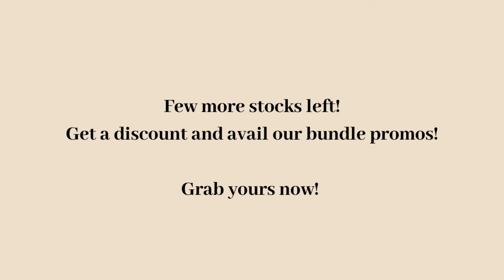EST #3: How Do Artists Keep Their Passion Alive?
Lost your passion? Lost the eagerness to pursue something? You might be doing it wrong! 😳😳

This current crisis we're facing leaves us stuck and feeling uninspired. We tend to lose all the motivation and spark to do the things we love, and this even makes us feel worse about ourselves!

No worries, cos we feel you, and we got you! Sharing with you some ways and tips how to keep that passion burning and we'll be hearing em from an artist's perspective!
If this video helped you in any way, kindly do share it on your socials and help bring light to others! 😊✨